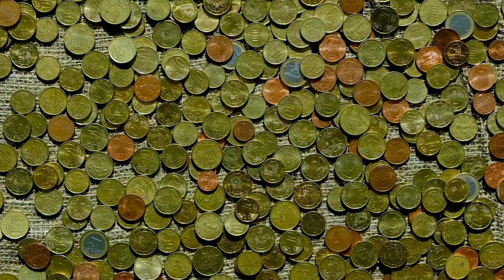Indian and foren old Coin video clips for the make youtube video, copyright free video in 4k and 8k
About Channel :-
इस Youtube Channel पर आपको अपने वीडियो बनाने के लिए Free Video short clips , वीडियो मिलेगी और हर तरह की वीडियो आपको इस चैनल पर आने पर मिलेगी धन्यवाद !

Please See my Other Youtube Channel Name And Link
1. RV Shoking Knowladge :-

2.RV Dihati Blogs:-

3. Interesting Education:-

4. Serious Education:-

5.Total Entertaining 2.0:-

6. Free Video Clips:-

7 RV Fact Knowledge :-

8 Denjor Life Game :-

Thanks For Support and watching the video